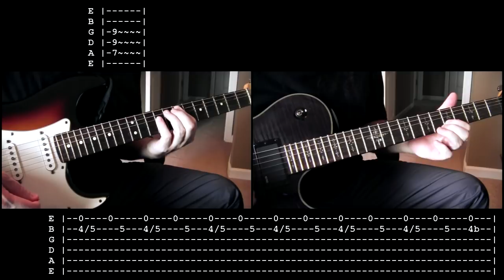Bush - Machinehead guitar cover WITH TABS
I covered most of the lead parts but not all of them. As usual this is how I play the song and may not be 100% accurate!